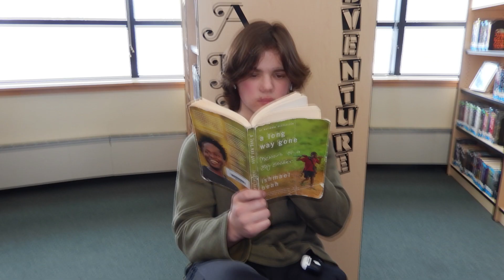Princess Bubblegum - ilyTOMMY (vlog edit)